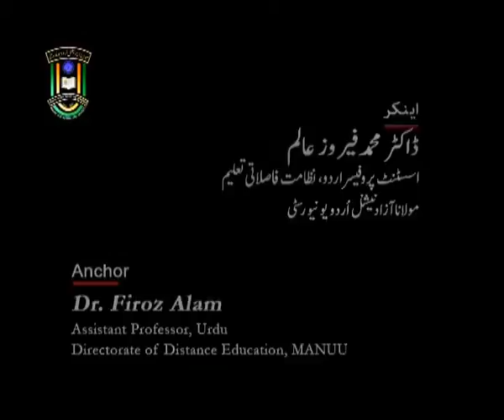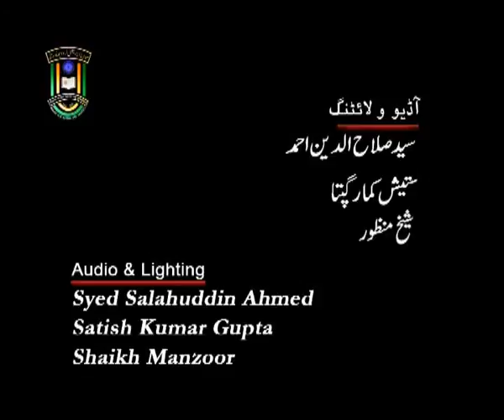IMC, MANUU_Tanqeed Kya Hai_B A_Urdu_3rd Year